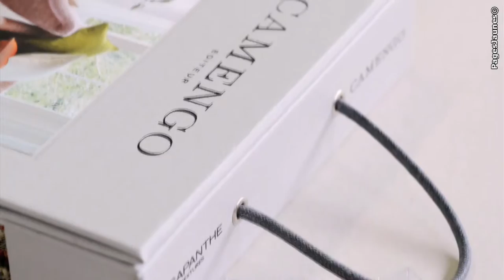Fabrication d'échantillonnages en France à Confolens - Rambault.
Rambault, fabrication d'échantillonnages à Confolens.

La société Rambault travaille sur toute la France et compte environ 200 clients fidèles dans des secteurs d'activités variés. Ameublement :
éditeurs de tissus, fabricants de canapés et de sièges de bureau. Habillement : éditeurs, grossistes et fabricants de tissus, maisons, arts de la table, bijoux. Magasins, grossistes et éditeurs de linges de table.
Vins et spiritueux : sociétés de Champagne, producteurs de Cognac et de vins fins. Hôtellerie, restauration : restaurants, bars et brasseries.
Services, institutions : collectivités et administrations.
Nous réalisons par exemple : des liasses échantillons avec couverture complète rembordée de toile. Pli coupé en page 1 permettant l'ouverture de la couverture vers le haut. Impression dorée en marquage à chaud. Pose de 4 clous dorés après montage du bloc tissus par collage.

Pour nous contacter :
Rambault
Tél : 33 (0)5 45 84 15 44
Adresse : ZI La Croix Saint-Georges - BP 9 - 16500 Confolens